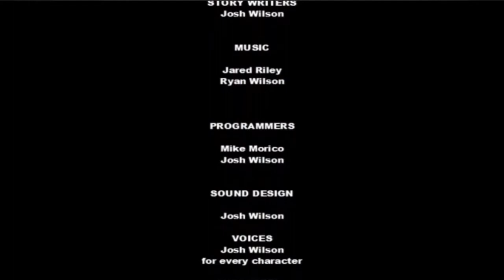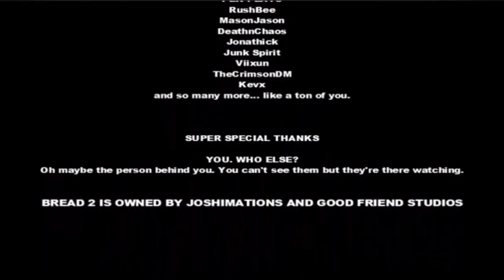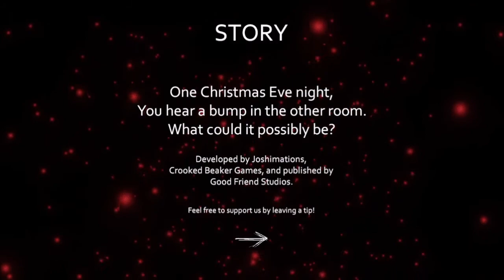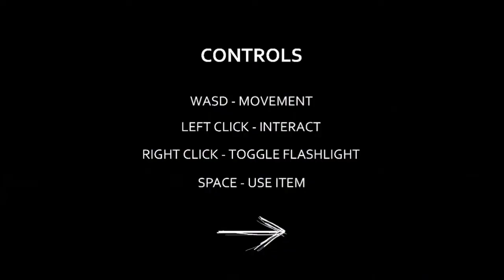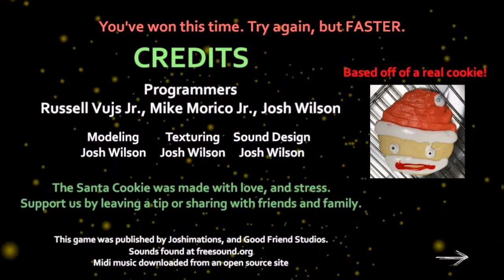[Brownymaster] - Joshimations Games Bread II and Santa Cookie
Browny plays some games by Joshimations, one of them is the long awaited prequel to bread, Bread II!
Like the stream? Draw something for the Stream!
My twitch channel in case you want to see my livestreams over there